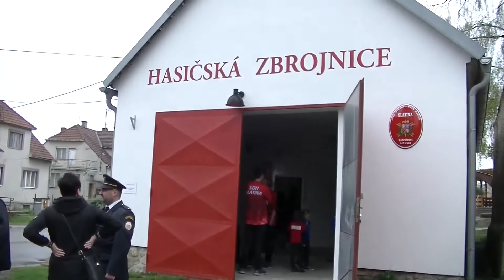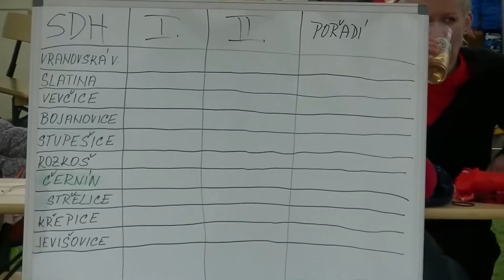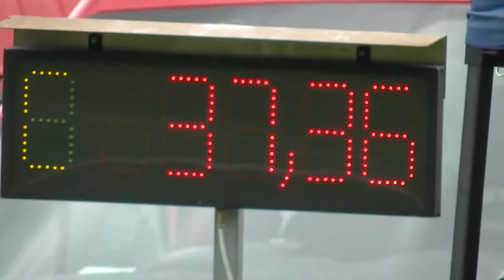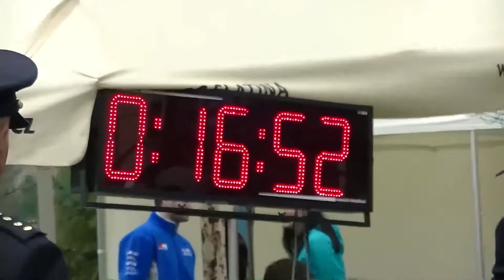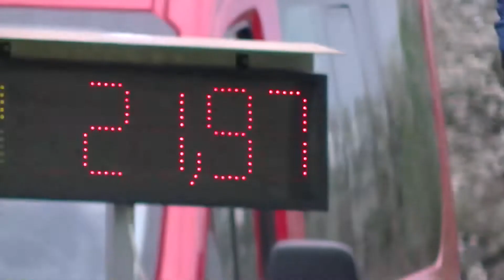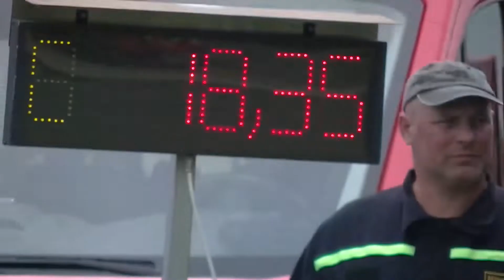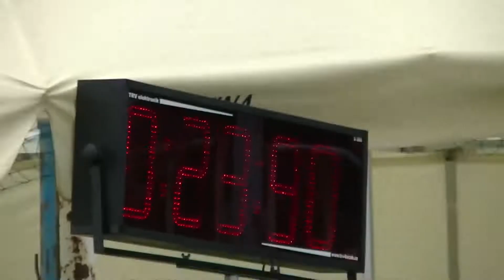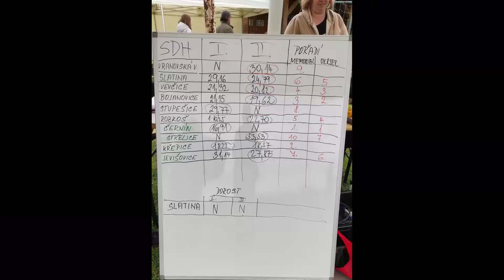Hasiči SHD Slatina výročí 110 let 7.5. 2022 ( Znojmo )